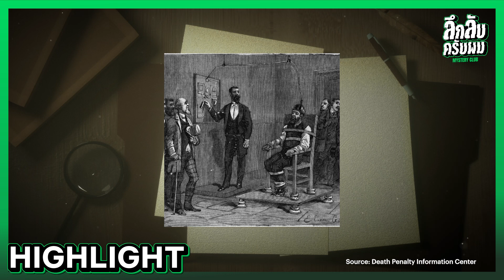[ Highlight ] “ Electric Chair “ ตายทันควัน 2,000 โวลต์ | ลึกลับครับผม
สำหรับวันนี้เราจะมาพูดคุยกันถึง เครื่องประหารครับซึ่งเครื่องประหารที่ตังค์จะหยิบยกขึ้นมาก็คือเก้าอี้ไฟฟ้านั่นเองนะครับซึ่งก็เรียกว่าเป็นเครื่องประหารที่ใช้ตัดสินประหารชีวิตนักโทษในประเทศสหรัฐอเมริกามาแล้วหลายราย ดังนั้นเรามาดูกันดีกว่าครับว่าประวัติความเป็นมาและเจ้าเก้าอีไฟฟ้านี้ฆ่านักโทษ หรือฆาตกรต่อเนื่องที่เราเคยได้คุ้นชื่อ จะมีใครบ้างไปรับชมได้เลยครับ